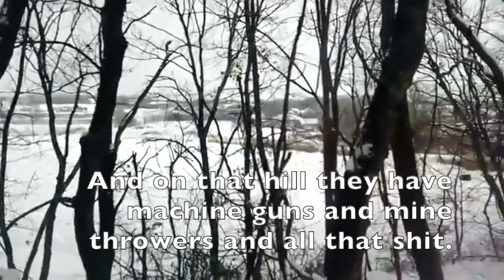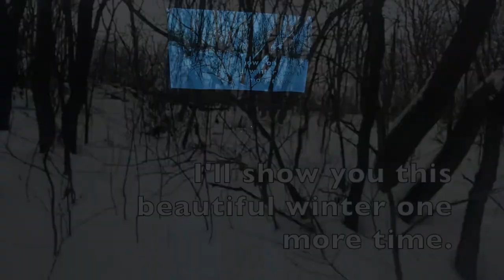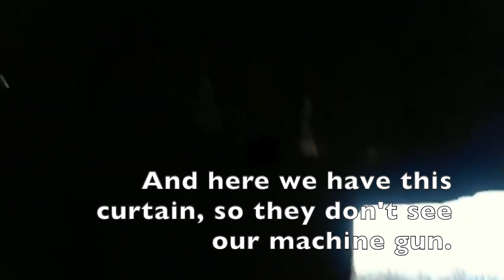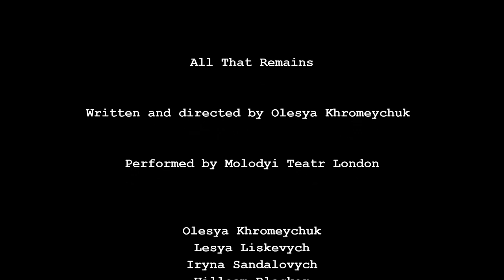All That Remains. A true story of loss and memory from the war in Ukraine.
All That Remains. Written and directed by Olesya Khromeychuk. Performed by Molodyi Teatr London.

«Все, що залишилося» - вистава Молодого Театру в Лондоні. Авторка та режисерка Олеся Хромейчук.  Для синхронного показу титрів українською мовою натисніть «сс» або налаштування і оберіть Ukrainian.

Performed by Olesya Khromeychuk, Lesya Liskevych, Iryna Sandalovych, Uilleam Blacker, Olga Malchevska, Volodymyr Glushak. Filmed at Etcetera Theatre, London (UK). Filmed by Aydan Wilder.

All That Remains is a reflection on memory and loss based on true stories from the ongoing war in Ukraine. A woman who has lost her brother and is left with only a few of his belongings tries to make sense of what happened. The show weaves her story together with those of the volunteers (mostly women) who keep the army supplied with the basics that the state doesn’t provide, fellow soldiers haunted by memories, and the voice of her brother from mobile phone videos recorded at the frontline.

Using documentary theatre and music, the show explores the absurdities of this unexpected war, in which families find themselves trying to buy bulletproof vests online and the Ministry of Foreign Affairs contacts soldiers’ relatives via Facebook. Most of all, this is a story about the shock of losing a loved one to armed conflict, and about finding the strength to live on.

Molodyi Teatr London is a Ukrainian-British theatre group. All that Remains is Molodyi Teatr London’s third original play. The company’s previous shows, Penetrating Europe, or Migrants Have Talent and Bloody East Europeans, have been performed at the Edinburgh and Camden Fringes and won rave reviews; Bloody East Europeans was longlisted for the Amnesty International Freedom of Expression Award at the 2015 Edinburgh Fringe.

An uncanny and yet powerful depiction of how isolating the experience of war is. All That Remains offers a rare chance of grasping the genuine Ukrainian perspective rather than the version that’s being broadcasted (or not) by the media.★★★★★  Central and Eastern European London Review

This is a show that remains long after the metaphorical curtain has gone down and makes us consider some difficult issues. All That Remains is poignant, tragic and quietly powerful. ★★★★ Views from the Gods.

The most intimate conversation. Raw and painful. Very real but unimaginable. Ukrainian Events in London.

«Все, що залишилося» - вистава Молодого Театру в Лондоні про війну на сході України. Вистава розповідає історію дівчини, брат якої загинув на війні, солдата, голос якого зберігся у селфі-відео, записаних на фронті, військової, яка повернулася з воєнної зони та інших людей, яких торкнулася війна. Це вистава про втрату, пам’ять і те, як знайти сили жити далі.